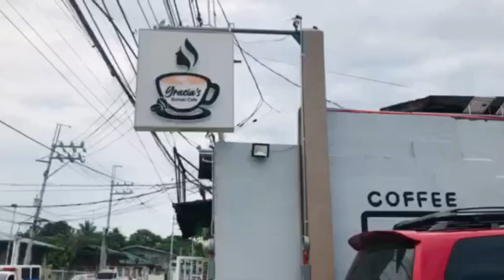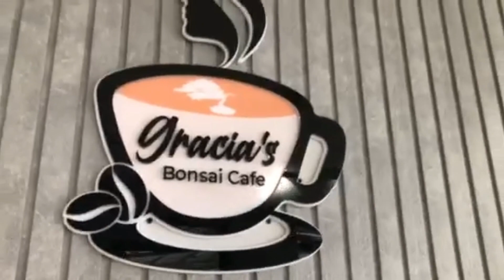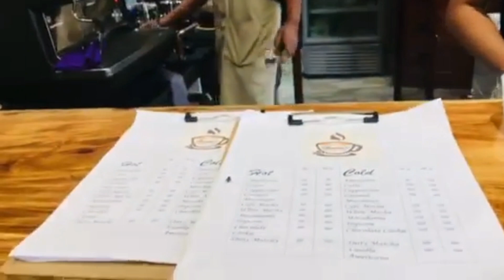Gracia's Bonsai Cafe in San Agustin,Alaminos, Laguna | Maharlika Highway.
Everything is fantastic, especially the excellent coffee so good.